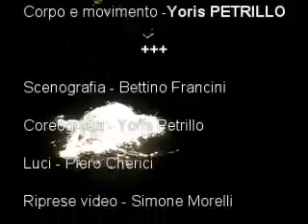SONO ORA di Bettino FRANCINI